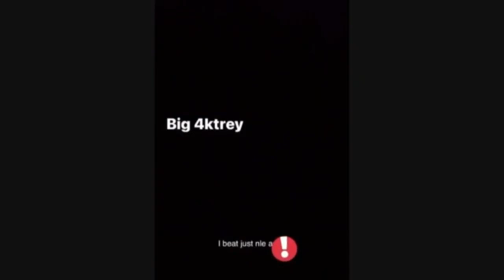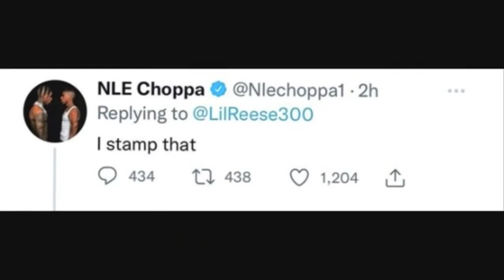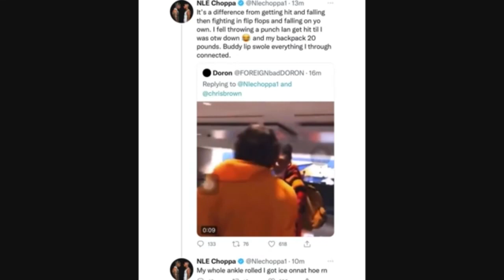NLE CHOPPA GET CAUGHT LACKING BY NBA YOUNG BOY FAN OVER COMMENT!!!!